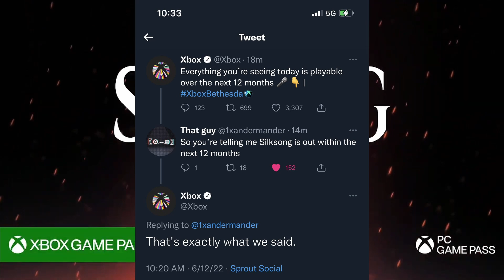WTHA’s Xbox + Bethesda Games Showcase 2022 Thoughts & Discussion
We discuss & recap the recent Xbox + Bethesda Games showcase including; Persona 3 Portable, 4 Golden & 5 Royal coming to Xbox, Kojima Productions Working Agreement, Minecraft Legends, Riot Games’ games coming to Game Pass, new Starfield info & more.

End Screen Song: Fibernet by Harris Heller